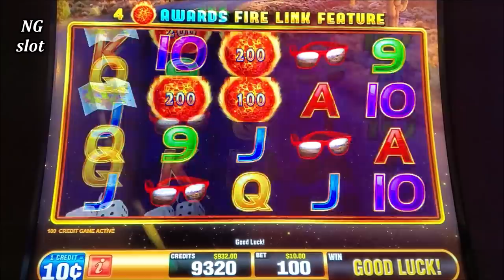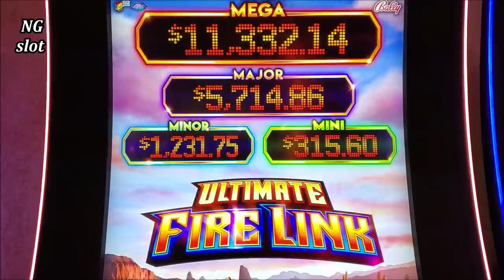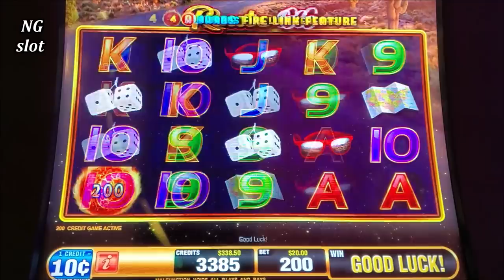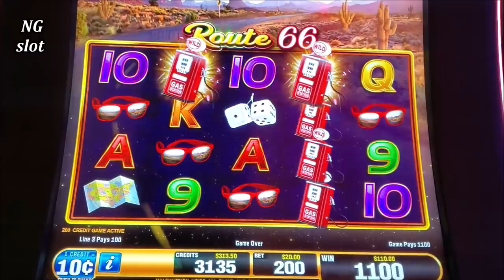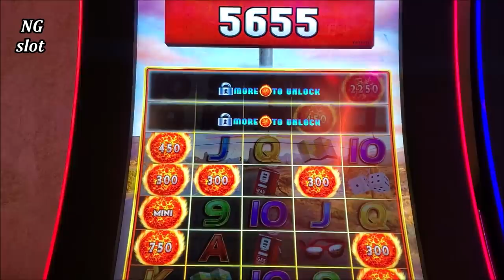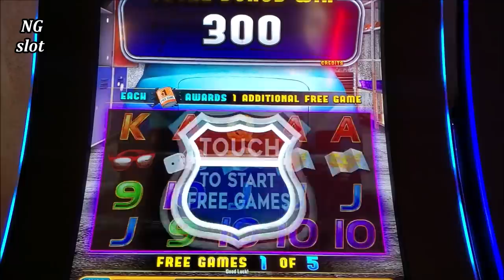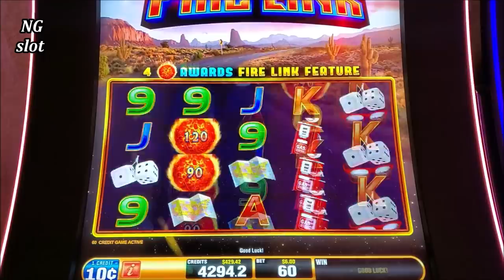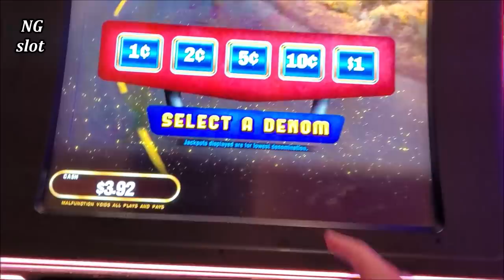Ultimate Fire Link Slot Machine $10 Max Bet Bonus | Season 8 | Episode #24